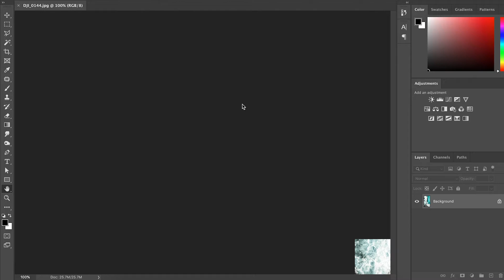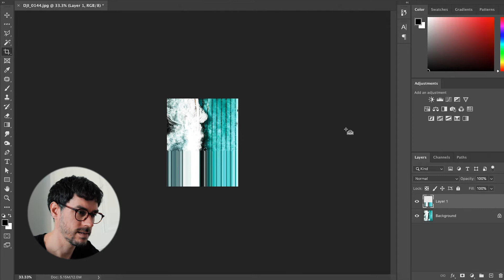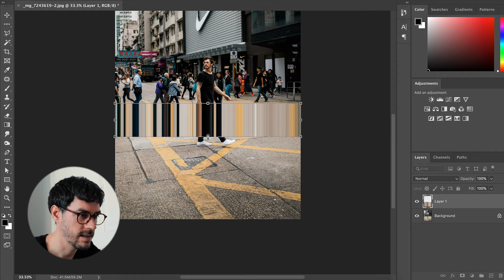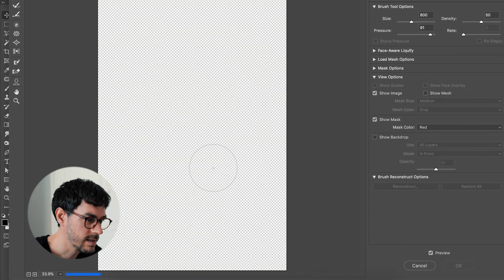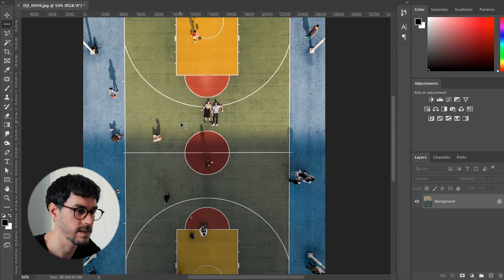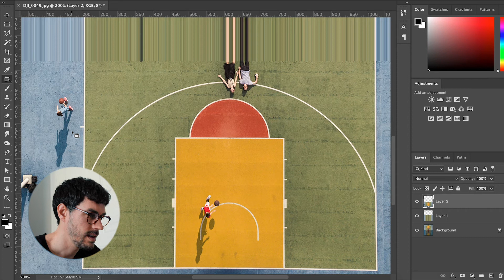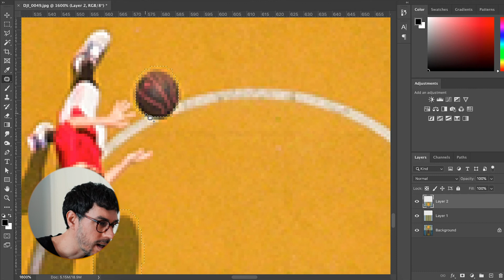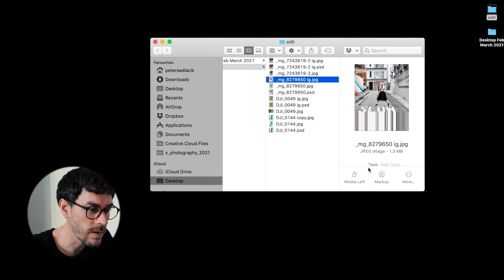Document & Create/ Motion effect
V tomto videu si ukážeme ako za pomoci jednoduchého nástroja vo Photoshope môžeme upraviť/ posunúť fotku do nových rozmerov.

Nahraté na dve kamery a pre lepšie pochopenie postupu nahratý postupu na obrazovku bez použitia strihu.

Verím, že vás to inspiruje k tvorbe. Poteším sa keď uvidím vaše úpravy. Kľudne ma tagnite, alebo použite hashtag